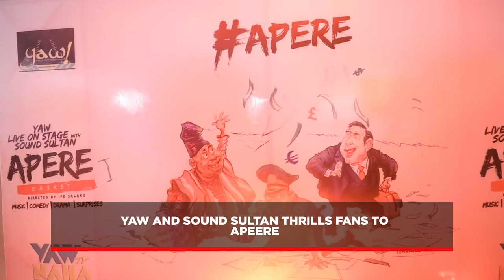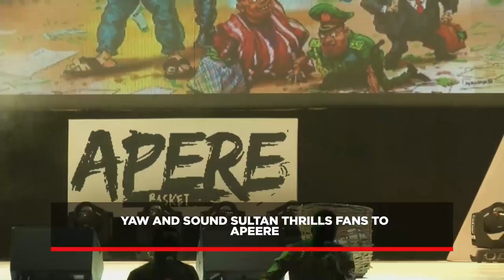YAW (@yawwazobiafm) AND SOUNDSUTAN MADE THE NIGHT AT APERE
Last year's was Shalanga, and this year, APERE. It brought about a message of hope for Nigerians; calling them to action on how to bring Nigeria to that promise land. They Also entertained us with music and Comedy from the likes of Kenny Blaq, Duncan Mighty, 2Face and 9ice, Skales, HumblesSmith and many others.. WATCH AND ENJOY